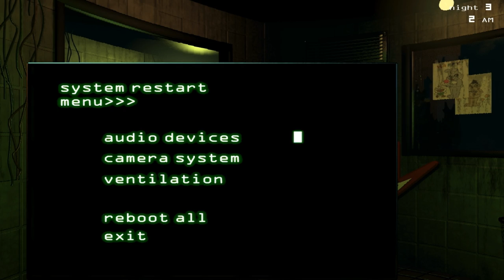Let´s Play Five Nights at Freddy´s #4 FNAF=Dragonball? (German/HD)